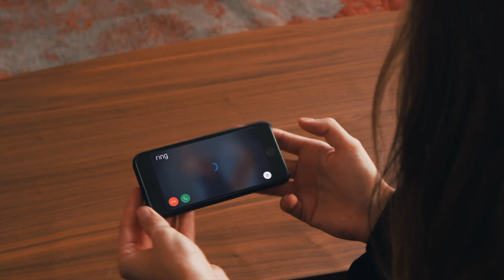Ring Video Doorbell 2 - 5 Dinge die Du mit der Video-Türklingel machen kannst.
Du hast eine Ring Video Doorbell 2 und weißt nicht so recht, was Du mit ihr anfangen sollst?

Wir haben 5 Funktionen, die Dir zeigen, wie Deine Ring Video Doorbell 2 Dir einen wirklichen Mehrwert bieten kann.